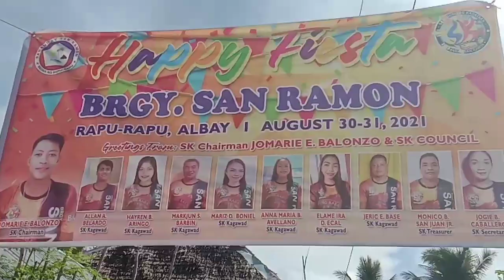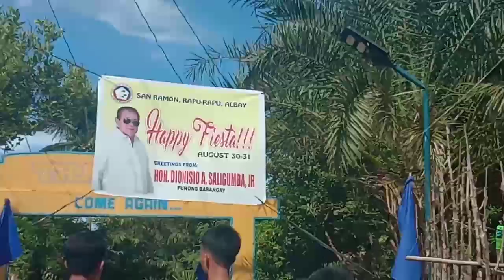GALA WITH UNEXPECTED FRIENDS IN RAPU RAPU ILANDS | SOBRA SAYA | JAYSI SY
UNEXPECTED FRiends Sobra Saya Kabonding ang mga Itoo Seeeyouuunexyear guys haha mkifiest ulit tayo at Gala Timee kaya panoorin nyo ang masasayang jamming nmin nito

Facebook : Jaysi Sy Valencia
Twiitter : @jaysisy.